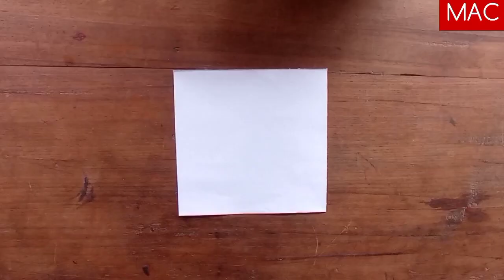Youtube :short video paper craft